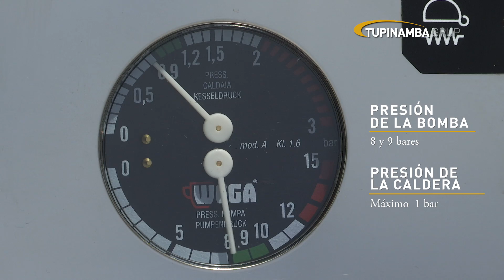Aula del café | El espresso perfecto | Tupinamba Profesional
Vídeo tutorial sobre cómo realizar el espresso perfecto paso a paso.